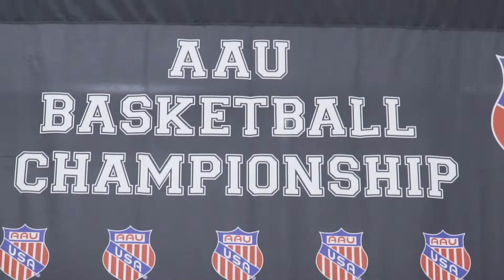2019 teamsol 2028 -aau championship game in Florida created by D.McCoy